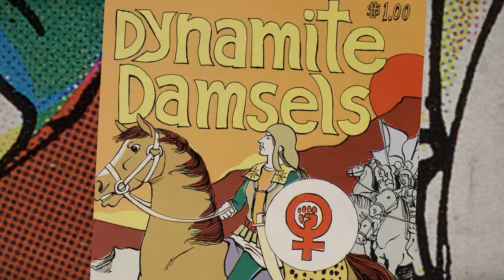Art after Stonewall, 1969-1989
Coinciding with the 50th anniversary of the Stonewall Riots of 1969, Columbus Museum of Art is proud to be the organizer for Art after Stonewall, 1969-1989, a groundbreaking exhibition survey that explores the profound impact of the Lesbian, Gay, Bisexual, and Transgender (LGBTQ) Civil-Rights movement on the art world.

The exhibition presents a diverse group of artists and activists who lived and worked at the intersections of avant-garde art worlds, radical political movements, and profound social change.

The exhibition opened in New York City at the Grey Art Gallery, New York University (April 24 – July 20, 2019) and Leslie-Lohman Museum of Gay and Lesbian Art (April 24 – July 21, 2019), before being presented at The Patricia & Phillip Frost Art Museum in Miami, Florida (September 14, 2019-January 6, 2020), and the Columbus Museum of Art (March 6-May 31, 2020).